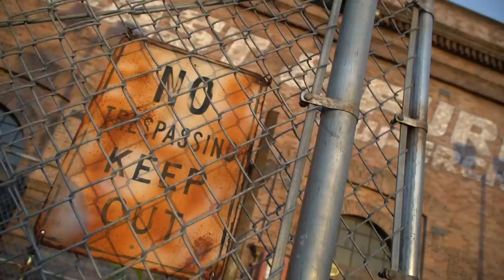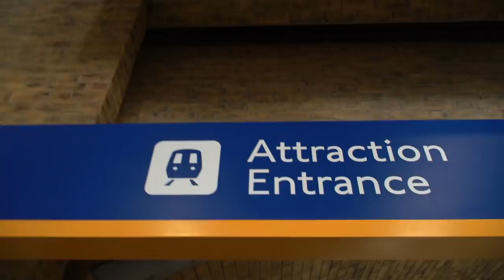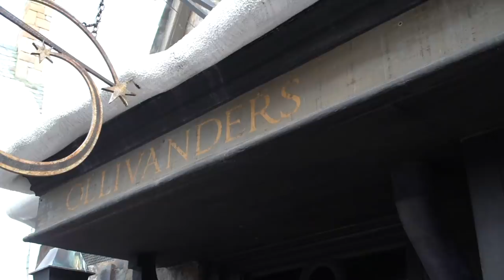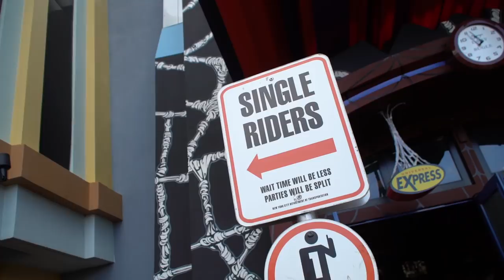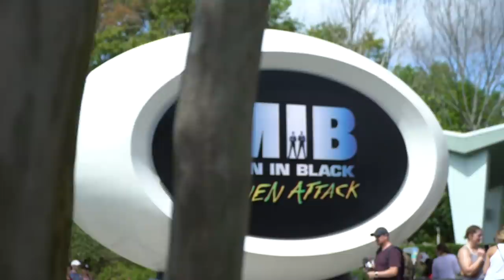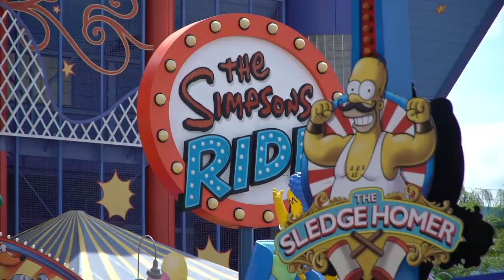FINALLY BACK AT UNIVERSAL ORLANDO!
Our Gear:
Sony a7sii
Zyhiun Crane 2
Sony a6000
Zhyiun Crane-M
The Mic
Camera Backpack
iPhone 8 Plus

Start Planning Your Next Disney Vacation Here!